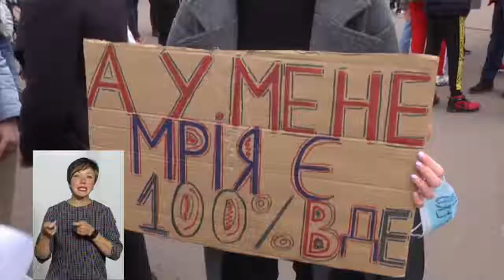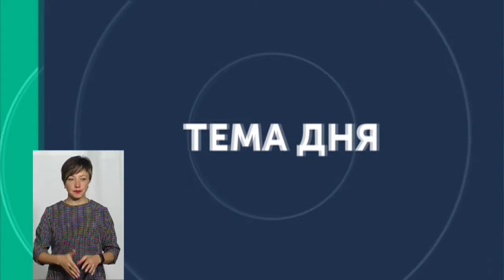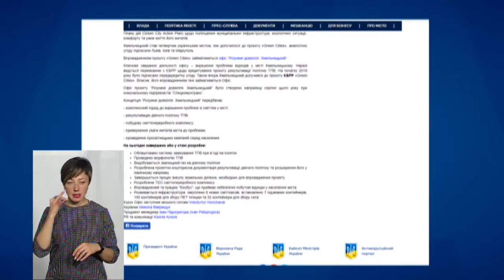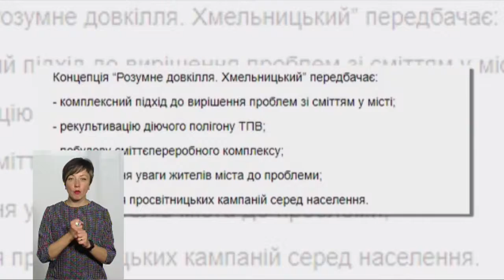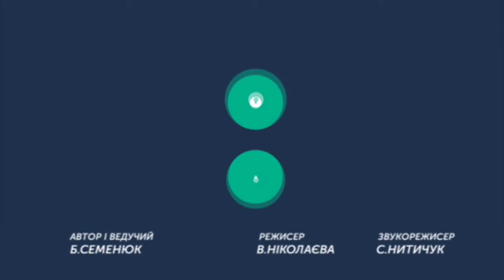ТЕМА ДНЯ 27 09 2019 Еко страйк за клімат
Як змінюється клімат внаслідок людської діяльності та як це проявляється на Хмельниччині?
Спікери: Леся Романюк – голова правління ГО «Молодь за краще майбутнє», організаторка еко-страйку, Богдан Драйна – студент-магістр кафедри екології ХНУ